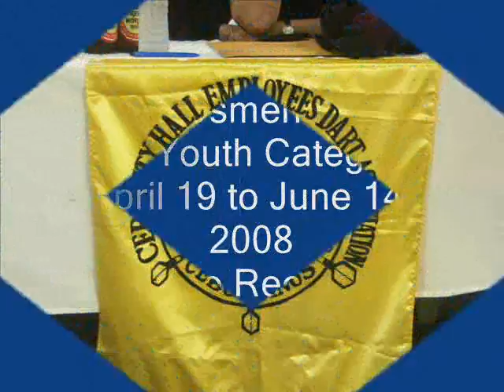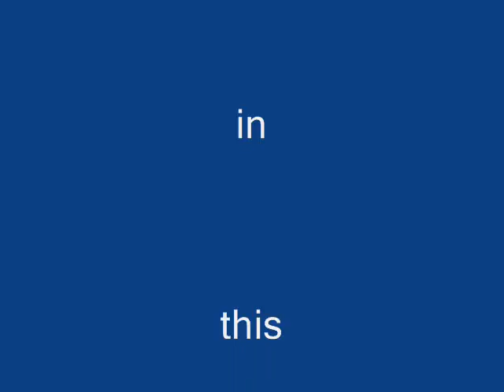6th Mayor Tomas Osmeña League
Mix Youth Category
April 19 to June 14, 2008
Baseline Recreatioin Center